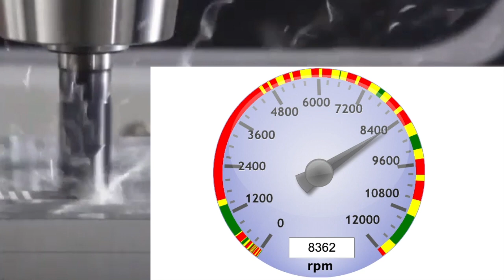The Right Speed